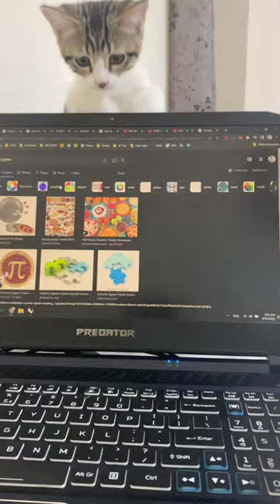What do you think you are doing lil naughty cat ?!